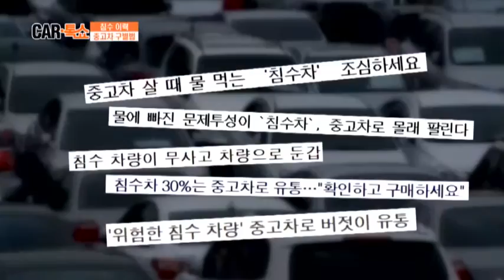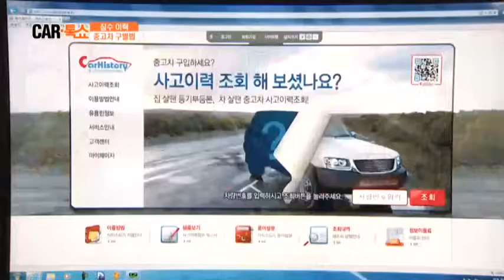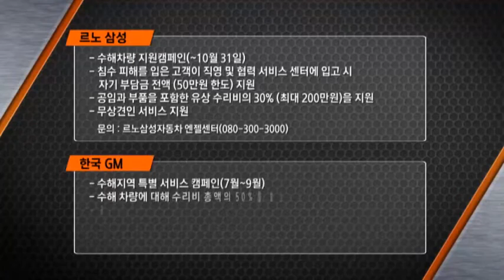침수차가 멀쩡한 중고차로?! 중고차 침수 여부 확인 방법!_채널A_카톡쇼 23회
# 디자인 기아! 더욱 새로워진 '더 뉴 k5'
기존의 완성도 높던 디자인에서 더 업그레이드했다? 3년 만에 돌아온 페이스 리프트 더 뉴 k5 디자인 기아 세계적 자동차 디자이너 피터 슈라이어의 영입과 기아 K시리즈의 성공

 # 장마로부터 내 차 보호하는 법!
빠지고! 잠기고! 계속되는 장마로 인해 골치 아픈 문제들! 그래서 카톡 쇼가 준비했다! 장마철 침수 차 완전 정복! 침수 차 예방부터 수리까지
침수 차 보상 관련 O.X 퀴즈! 중고차 침수 여부 확인 방법까지!

# 차-라리 뉴스!
1. 국산 자동차값 인하
2. BMW i3
3. 보배드림
4. 기자 레이서 석동빈 3위 입상